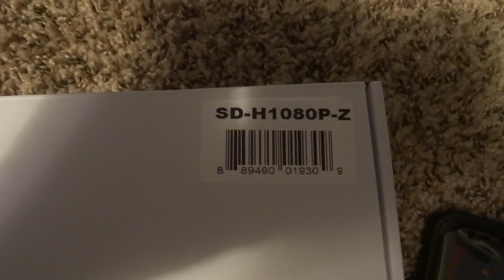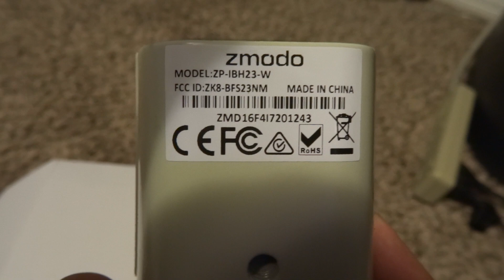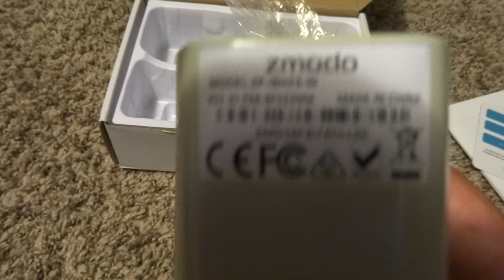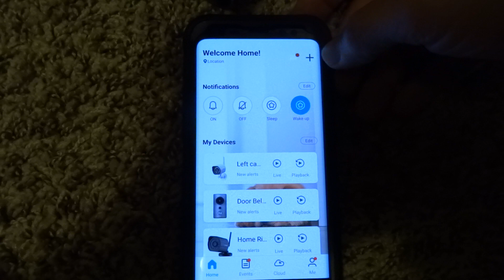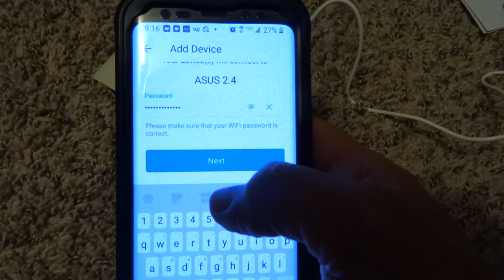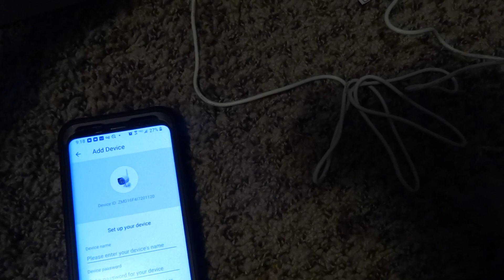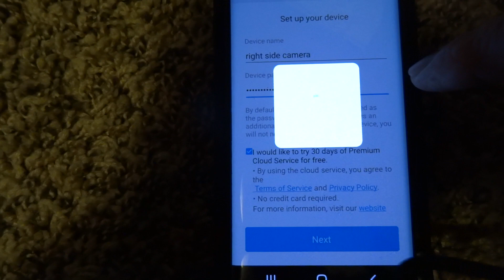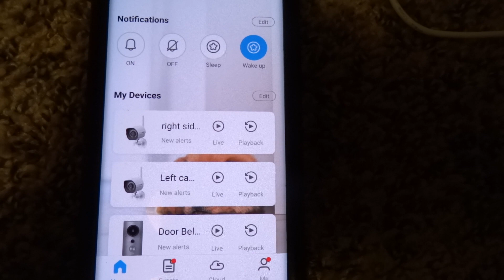Connecting Zmodo 1080p Wireless Outdoor Home Security Camera to Zmodo App, Model SD-H1080P-Z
Connecting Zmodo 1080p Wireless Outdoor Home Security Camera to Zmodo App for model number SD-H1080P-Z , and ZP-IBH23-W
1) Screw in the antenna to the 1080 Zmodo Camera
2) Plug the Zmodo camera to the electricity (Power on)
3) Wait until the green led in Zmodo camera start blinking (ready to connect to APP)
4) Launch the Zmodo app from your mobile device (these kind of camera are not compatible with NVR or DVR set up, only to be set up with mobile app)
5) On the top right side of the Zmodo app, please select the (Plus +) sign to add a device
6) Please select the first selection on the top (QR Code)
7) Select Next to connect only with a 2.4 GHZ WIFI network. (it will not work with any other WIFI networks).
8) Select Next and enter the WIFI network password
9) When the QR code appears on your phone, point the Zmodo camera to the QR code displayed on your phone and keep it at 8 inches far from the phone screen. ( Do not point your phone camera to the Zmodo camera, this is not how to set it up but rather point the Zmodo camera to the QR code on your phone screen.
10) After a minute or two the Zmodo app will announce it is now connected to the Zmodo 1080 camera and it will say (Congratulation Camera Connected)
11) Name the Camera your adding and enter a password then select Next
12) You can choose a cloud subscription for your Zmodo  1080 camera or decline it.
Done, your Zmodo 1080 camera has been added to your Zmodo app.
Below is the model of the camera added.
SD-H1080P-Z
ZP-IBH23-W